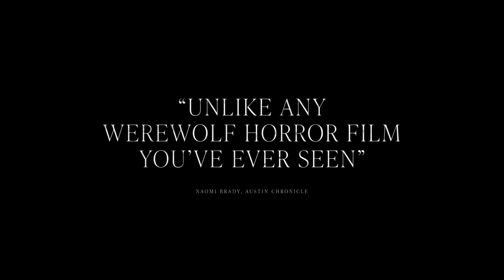Bloodthirsty Exclusive Trailer #1 (2021) | Movieclips Trailers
Check out the official Bloodthirsty exclusive trailer starring Lauren Beatty!

US Release Date: April 23, 2021
Starring: Lauren Beatty, Greg Bryk, Katharine King So
Directed By: Amelia Moses
Synopsis: Grey is an indie singer who is having visions that she is a wolf. When she gets an invitation to work with notorious music producer Vaughn Daniels at his remote studio in the woods she begins to find out who she really is.